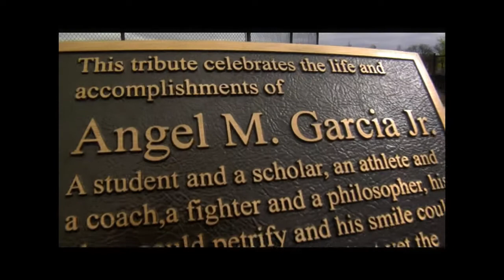AZTEK " Close Your Eyes "....Directed By B.Marable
Aztek and the crew shoot their 1st Video at the Maze